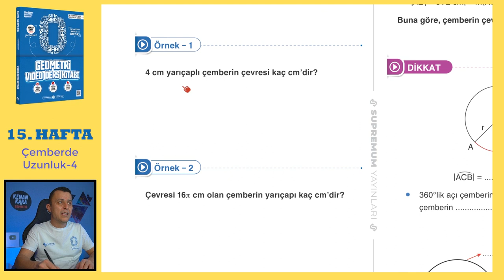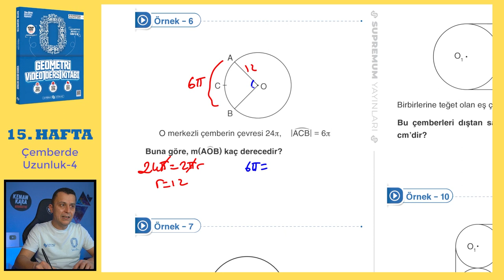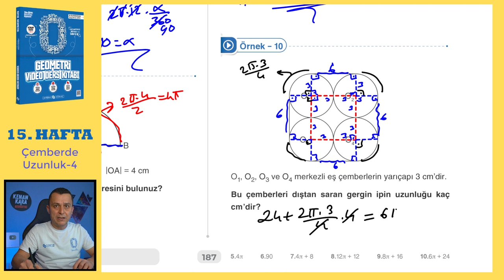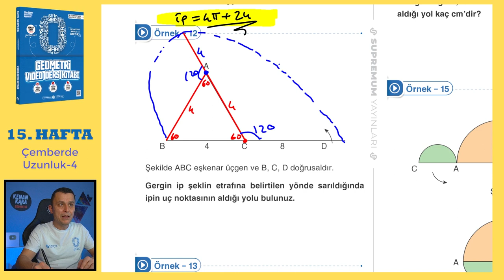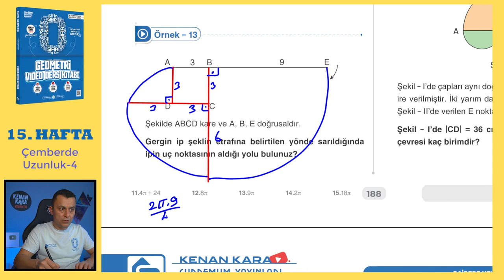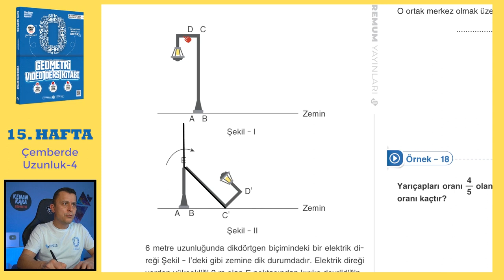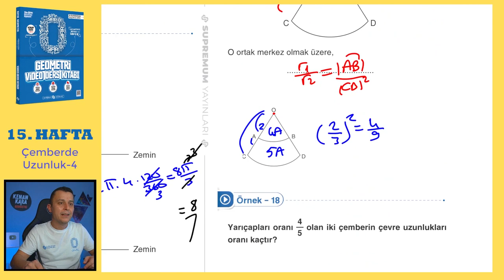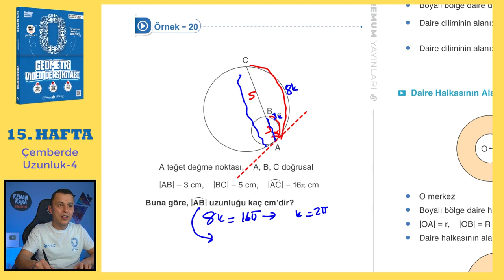Çemberde Uzunluk-4 | SIFIR GEOMETRİ KONU ANLATIMI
Çemberde Uzunluk konusunun  klasik ve yeni nesil kolay-orta sorularla ayrıntılı şekilde videoda anlatılmıştır.